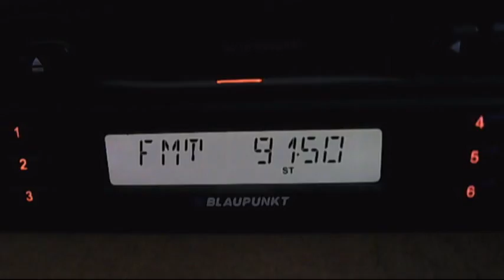fm dx radio simsek mudania 00:00